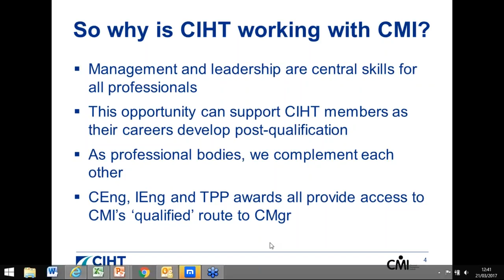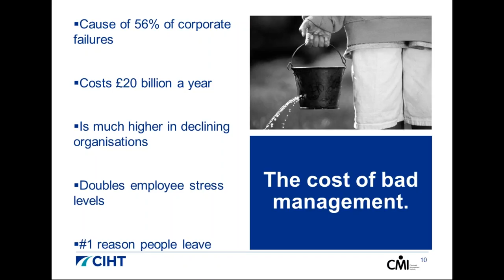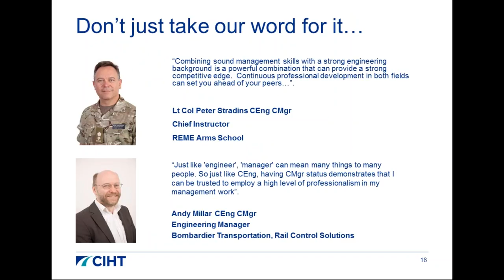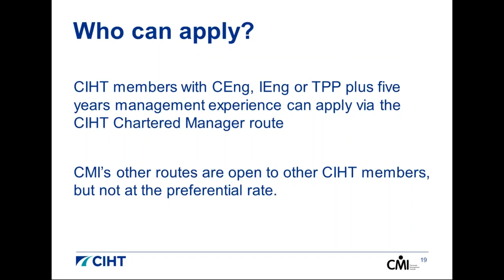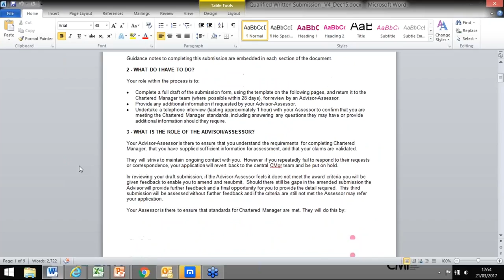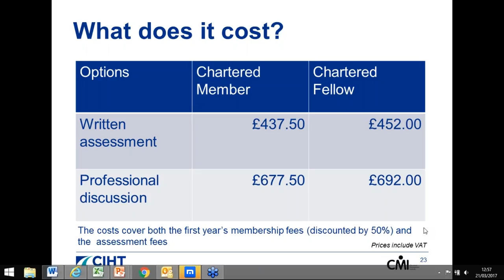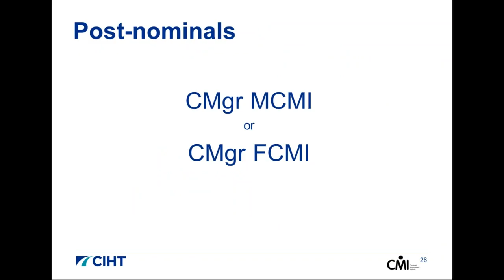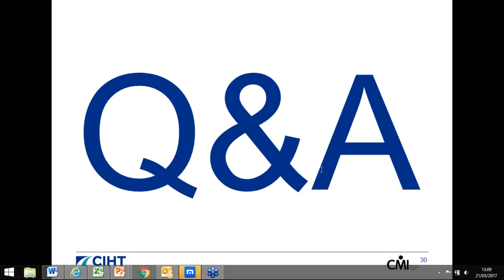Start Your Journey to Become a Chartered Manager - webinar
CIHT has partnered with the Chartered Management Institute (CMI) to offer professionally qualified CIHT members a streamlined route to qualify as a Chartered Manager (CMgr).

In March 2017 CIHT and CMI hosted a webinar to set out how CIHT members can benefit from this innovative partnership.